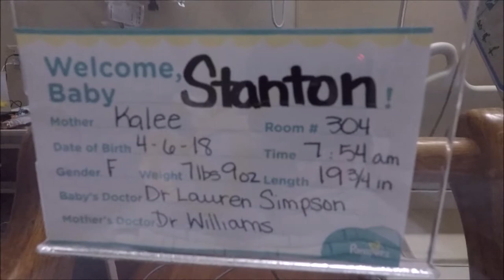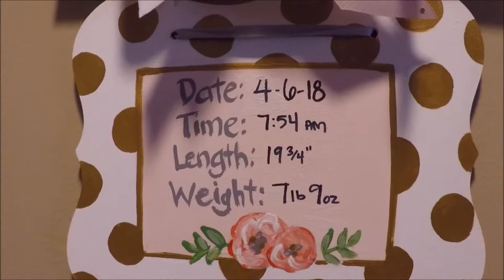Molly Parker Stanton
This video is extra special to me. I love you Molly